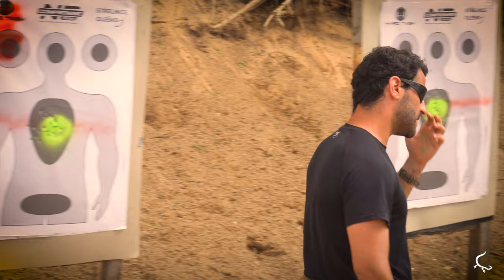Point shooting or Sighted shooting?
Sight or point shooting?

 A two minutes breakdown video.This question came up often in the comments recently. So I figured it might be good to share a short insight into my take on PS / SF, as filmed in a shooting class. Of course, this might be oversimplified, but I hope it sparks some learning for the viewer.

The objective is, to use our sights. There is no question about it. However, human reactivity to close sudden and high threat encounters may diminish that capability to a certain amount of time. The key is the understanding that Defensive fixed reaction patterns may alter or render our training absolute within the context of self-preservation. As such, we do need to relook how we train, integrate, and prioritize one target acquisition mechanic over the other.

We need to understand that Marksmanship is subject to context. When the stakes are high and time is short – we do "something". Perhaps not the best, maybe not what we would see as optimal. Instead, it will be fast, cheap, and "good" as it gets. The focus here is on fast. Now, no time.

Alternatively, now we have the time, and the stakes are in our favor, in the sense that we feel safe as we perceive ourselves to be in less of a risk. That’s where we do things in high fidelity. One of the components of optimal response is time. It takes time. To some more, to some less – here we see how the level of training impacts performance.If someone tells you it's too much-overthinking shooting and that its all about groupings and shot timer results and reps - id like to remind you that reality is complex. And failing to understand context will result in the inability to transfer training into real-world application. Consider this: OIS shootings lead to a costly process where lives are lost, careers ruined & billions of taxpayer dollars are spent on investigation and litigation costs.